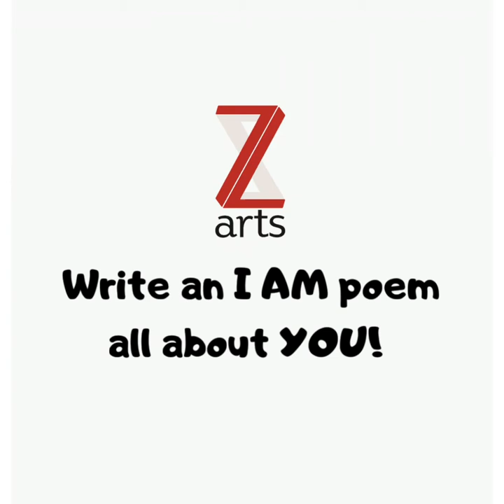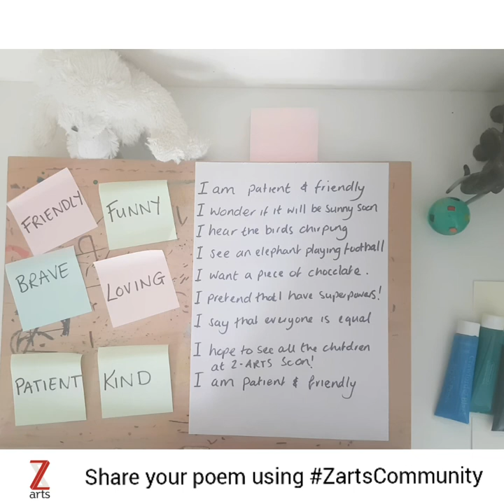Write an 'I am ' poem.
As part of our wellbeing and confidence building series, Kirsty has set you a 'I am ' poem writing challenge.